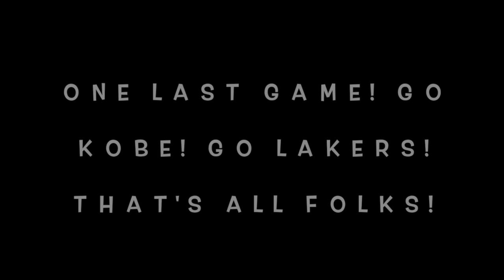First Look: Nike Zoom Kobe VI (6) "Fade To Black" One Last Game!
This video is about First Look: Nike Zoom Kobe VI (6) "Fade To Black" One Last Game!